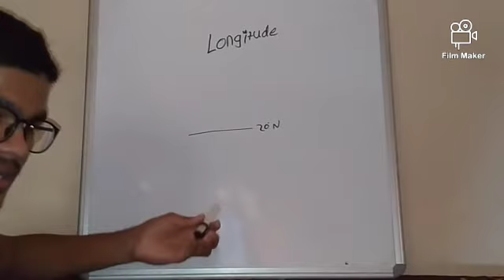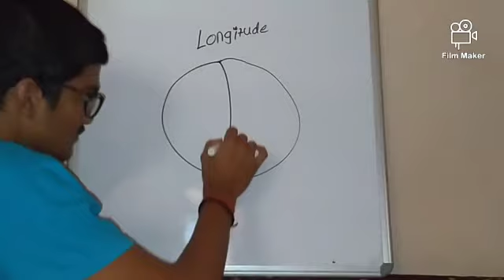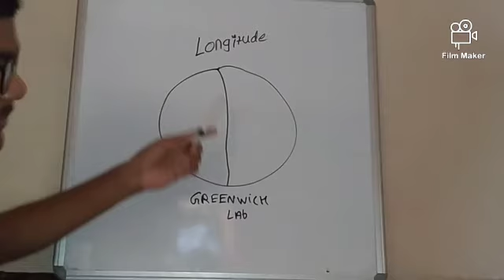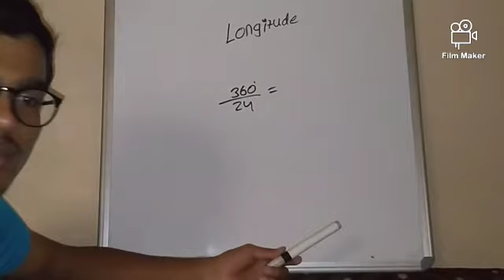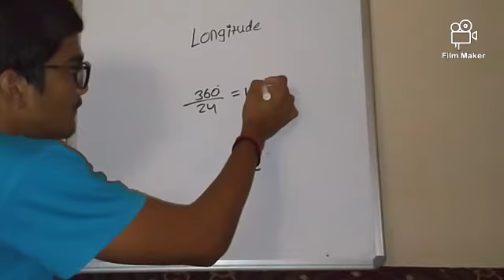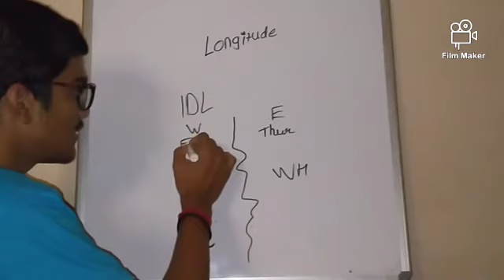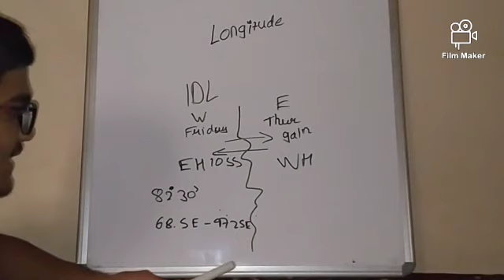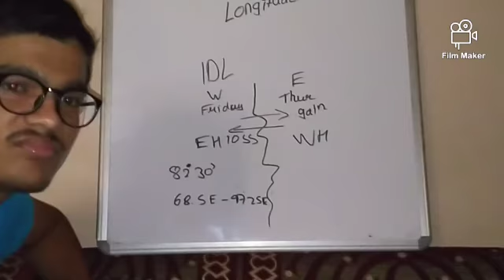Class 6 Ncert Geography ch 2 Longitudes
In this video we have explained the longitudes.

Outro